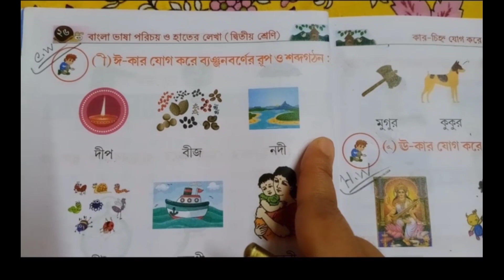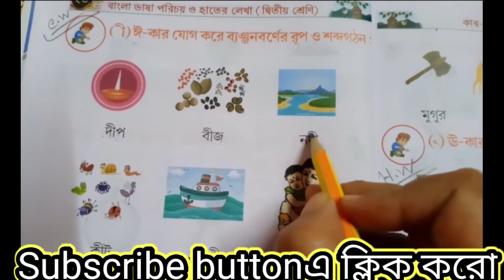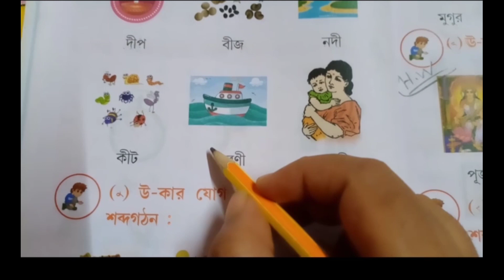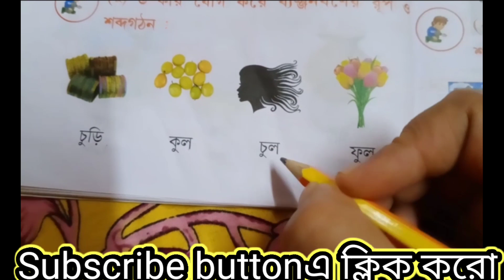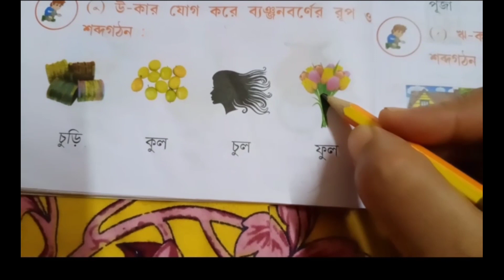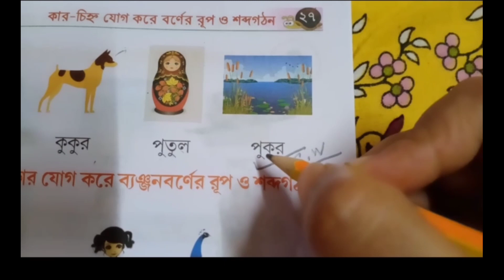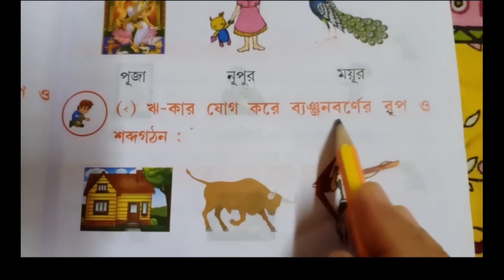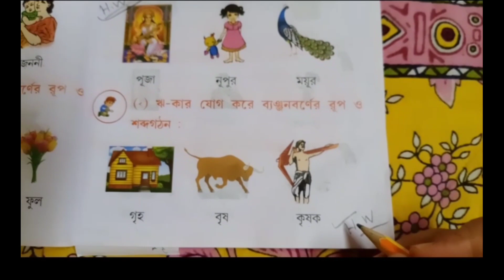বাংলা ব্যাকরণ ch-৩ ঈ,উ,ঊ,ঋ -কার মাত্রা যুক্ত শব্দ গঠন